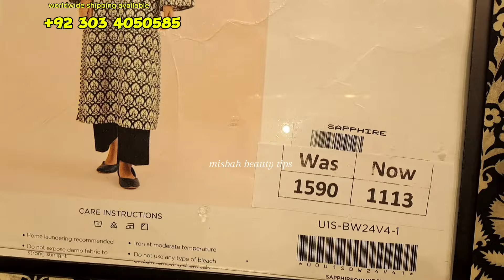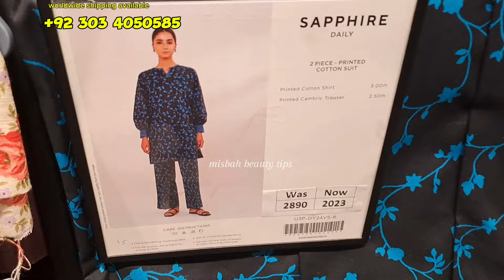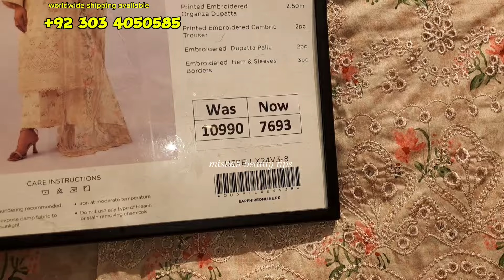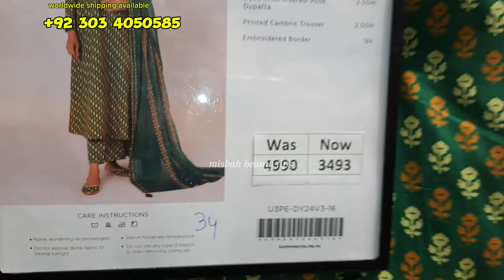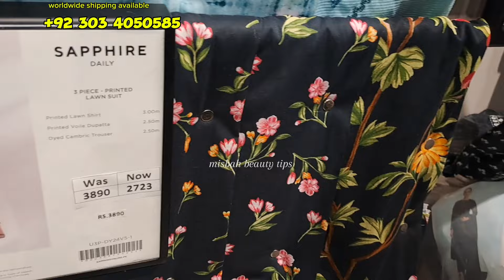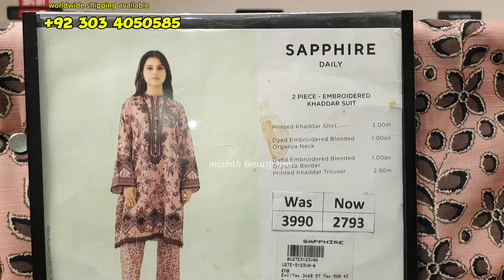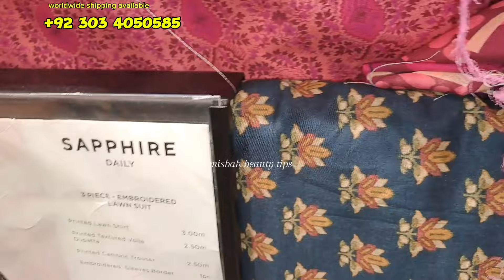Sapphire End Of Season Sale 30% Flat OFF 🔥 | Sapphire Summer Big Sale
Sapphire End Of Season Sale 30% Flat OFF
Sapphire Summer Sale
Sapphire Summer Big Sale Sale Today
Sapphire End Of Season Sale 50% Flat Of 🔥🌷
Sapphire Summer Lawn Sale
Sapphire Season End Sale 50% 35% Flat Of 🔥😍| sapphire Summee Lawn Sale
Sapphire Season End.Sale 50% Flat Off 🔥
Sapphire Summer Lawn Sale 2024
Sapphire 35% Flat Off Sale
Sapphire Lawn Sale
Sapphire 35% Flat Off
Sapphire New Collection 40% Flat Of 2024
Sapphire Lawn Sale
Sapphire New Collectipn Ln 40% FlatOf 2024
Sapohire Lawn Sale
Sapphire New Collection On 50¹% Flat Of 2024
Sapphire 50% Flat Of Sale On Pret Collection 2024 | Sapphire Summer Sale
Summer Collection On Sale

Sapphire Pakistan Brand
Sapphire Summer Sale
Sapphire Mid Season Sale
Sapphire Season End Sale
Lawn Sale
All In One All In One Chnel
Sapphire Unstich Lawn Suit
Sapphire Eid Collection
Pakistani Drama
Sapphire Winter Collection
Sapphire Winter Pret
Sapphire New Arrival Pret
Sapphire Latest Collection
Sapphire New Summer Design
Sapphire New Collextion 2024